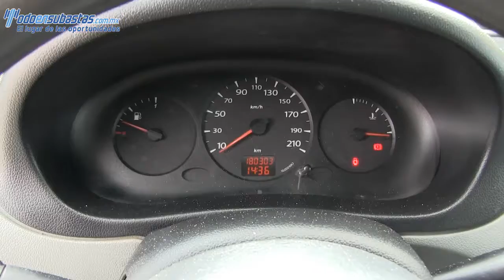087308 Renault / Kangoo / 2012